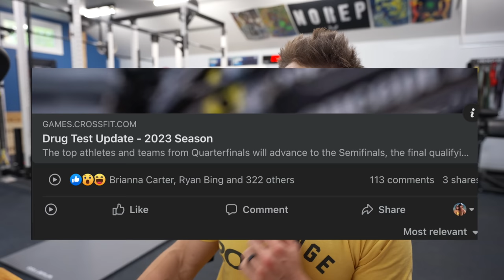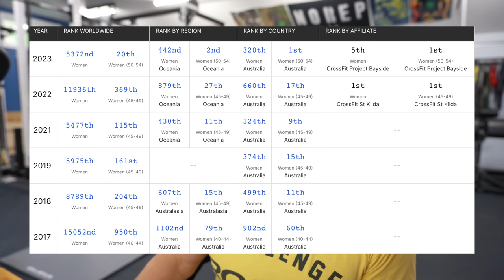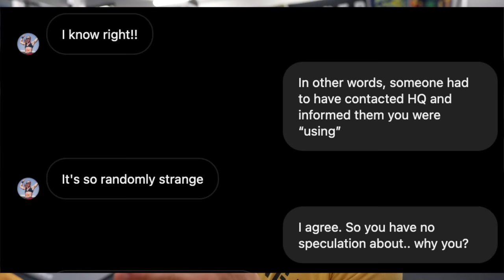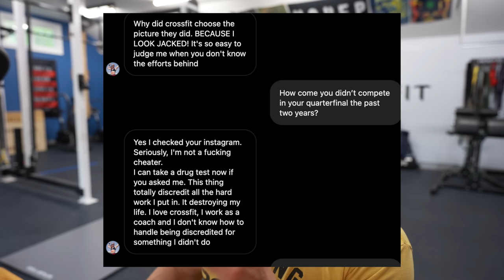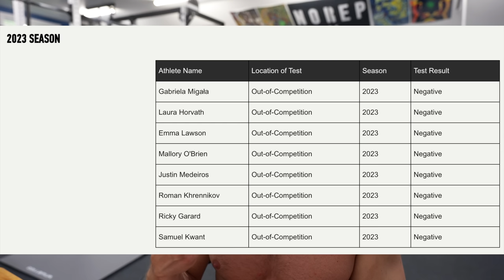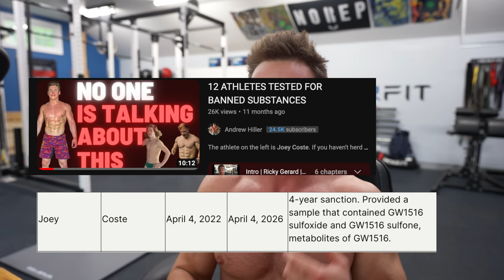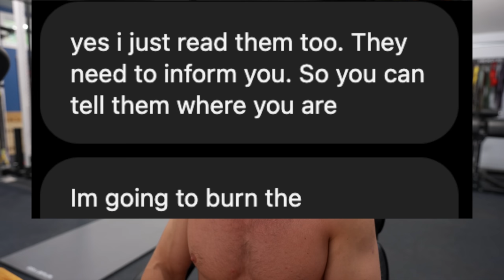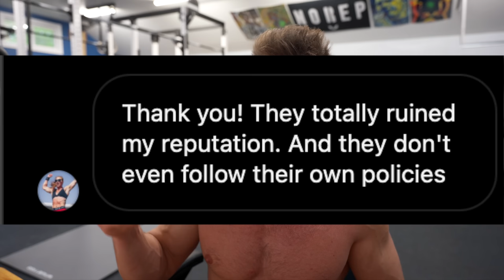This is How you Destroy a Sport.